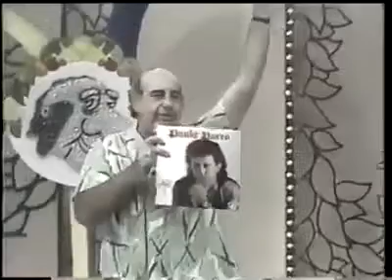PAULO PORTO NO CLUBE DO BOLINHA!